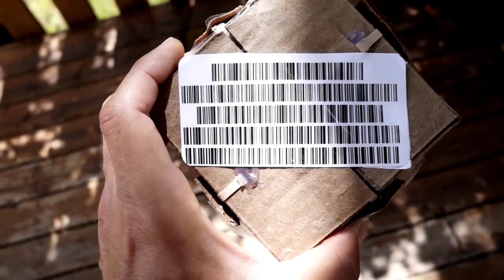Trailer for Nightmare Neighborhood S1 E6 EXTRACTION a Mad Marc docuseries (Season Finally)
You wanted to know where we are..

agent0108b